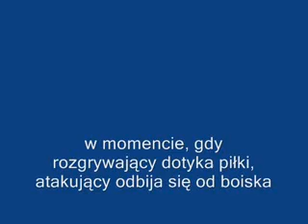Pierwsze tempo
Siatkówka